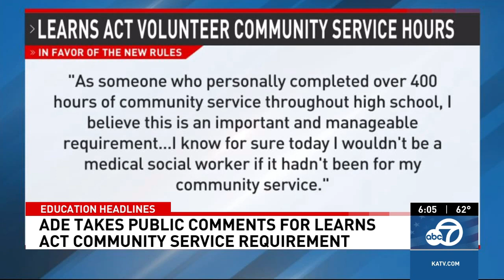Divided opinions over LEARNS Act's community service requirement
In the current draft of the Division of Elementary and Secondary Education Rules Governing Community Service states for high school students to have completed 75 hours of community service before graduation.